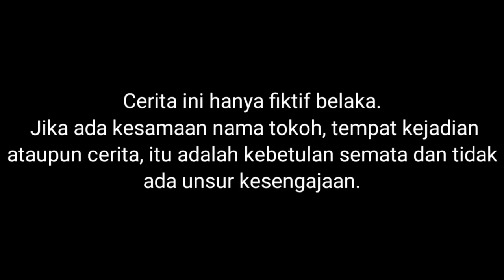DUNIA DINOSAURUS TERTANGKAP SAAT MAIN DRONE?! | Mikael Family